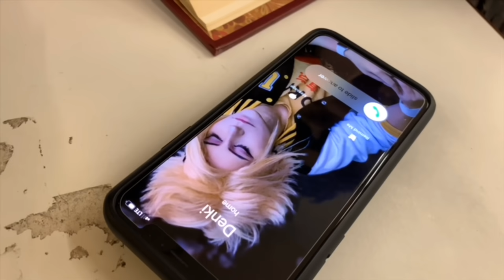I Got You | A Shinkami CMV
A Shinsou x Denki CMV

It’s amazing what we can accomplish when we don’t plan lol.

Videographer: Mkingol.d